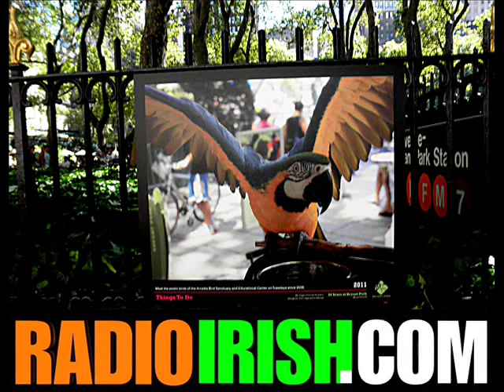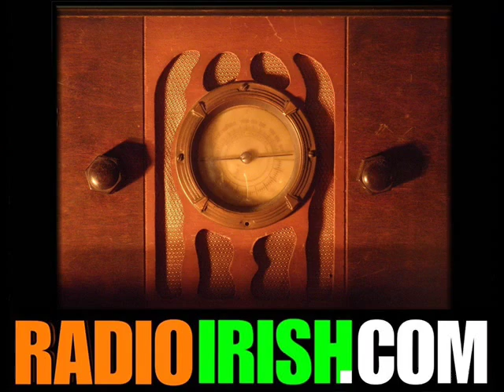OLIVIA TRACEY IRISH ACTRESS ENJOYS BRYANT PARK NEW YORK CITY PICNIC - RADIOIRISH.COM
OLIVIA TRACEY who is an IRISH ACTRESS and MODEL joins SEAN McCARTHY host of America's Only Irish Station RADIO IRISH at RadioIrish.com for a SUMMER PICNIC in BRYANT PARK NEW YORK CITY. BRYANT PARK is the perfect spot for OLIVIA TRACEY and SEAN to catch up on all the latest news, and OLIVIA TRACEY tells SEAN that she has been signed to IMAGES AGENCY and she has joined INNOVATIVE which are two New York-based agencies. OLIVIA TRACEY is a well known IRISH MODEL and 1984 MISS IRELAND who went on to major stardom, following a move to HOLLYWOOD CALIFORNIA in the mid Nineties. OLIVIA TRACEY has starred in numerous movies including RED ROSES AND PETROL directed by TAMAR SIMON HOFFS starring MALCOLM McDOWELL. Other roles include Angelica Huston's "Agnes Browne",  Jim Sheridan's "In America", Michael Bay's "The Island", and Curtis Hanson's Warner Bros movie "Lucky You" where she feature as Isabel, the chic, French lady on the arm of L.C., played by screen legend Robert Duvall. This year, she finished work on The Walkaround (2012) directed by Jonathan Bray, Matt Miller.

Tune in now to hear this and other fascinating INTERVIEWS on America's Only Irish Radio Station RADIO IRISH at RadioIrish.com